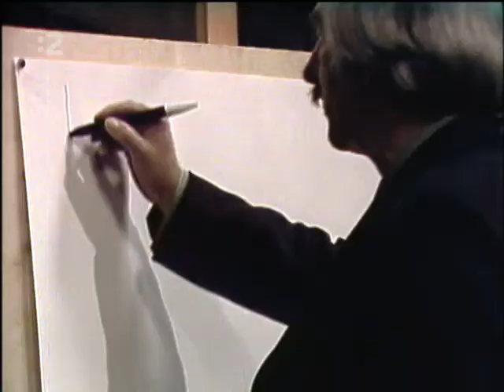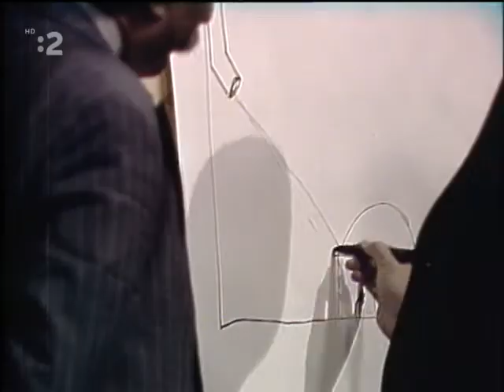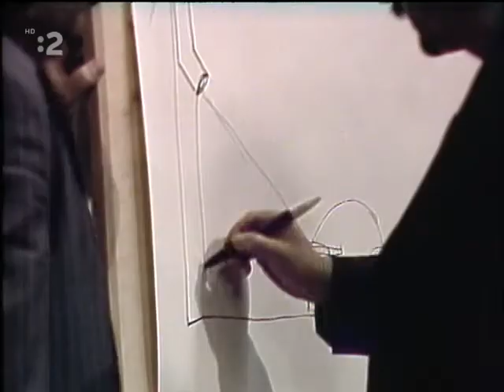Viktor Kubal - Kreslenie čiary na vedecké účely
Viktor Kubal ukazuje názorne kreslenie čiary a jej použitie na vedecké účely.
Uvedené v zábavnom programe M. Lasicu a J. Satinského (1981), reprízu odvysielala STV2 v 03/2018.